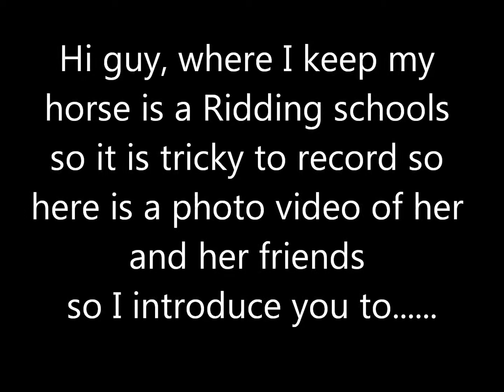Meet my horse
As I can not record easily here is a photo video of her.
check out my instagram page Slivershoe199.  hope you guy enjoy, leave suggestion for other videos, I maybe be able to do of her.